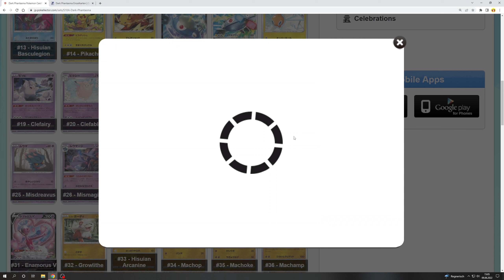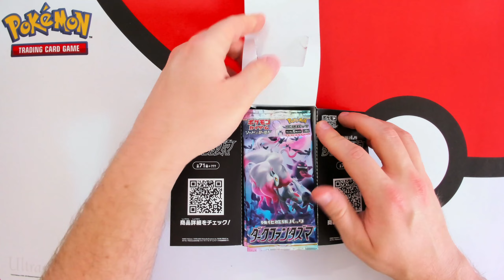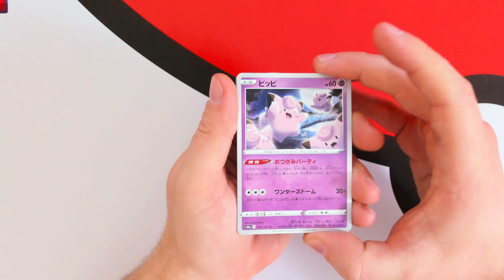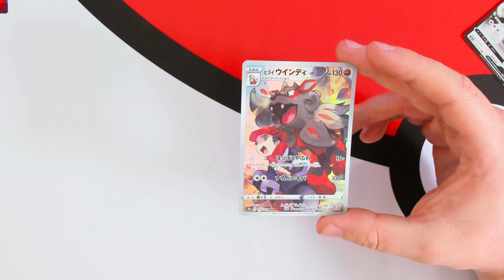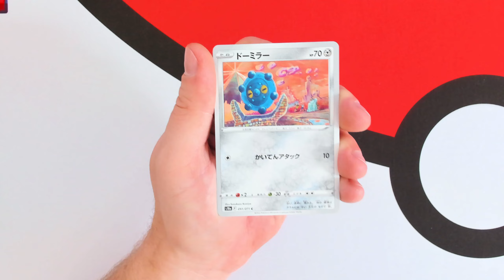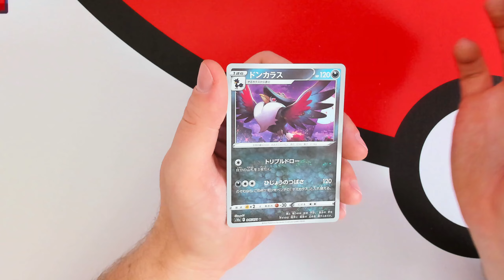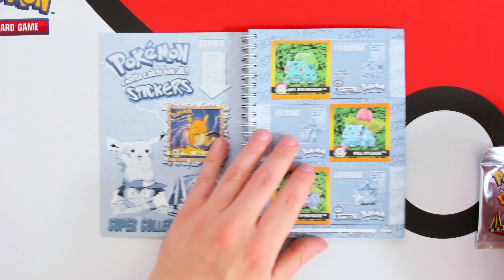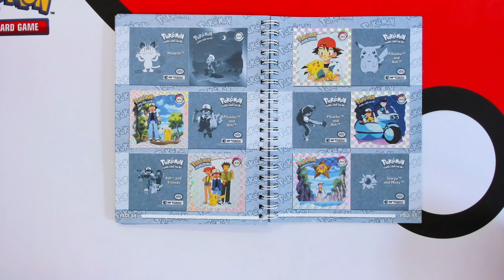Pokémon TCG - Dark Phantasma - Japanisch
Heute öffnen wir ein Display der Pokémon Sammelkartenspiel-Erweiterung "Dark Phantasma" in der Sprache Japanisch.

00:00 - Intro
00:43 - Vorstellung "Dark Phantasma"
05:16 - Display opening
07:17 - Booster opening
25:13 - gezogene Karten Übersicht
28:29 - der obligatorische Sticker Booster

Sunset at Fiji - Aesthetic Lofi Hip Hop Beats - Japanese Lofi Mix 2021